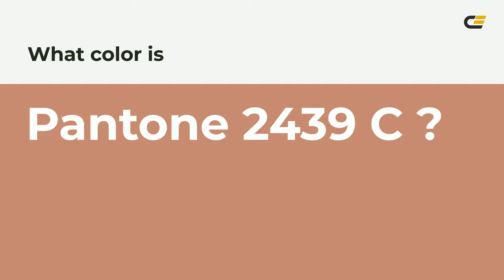color c48672 hex color - Red color - Cool color c48672